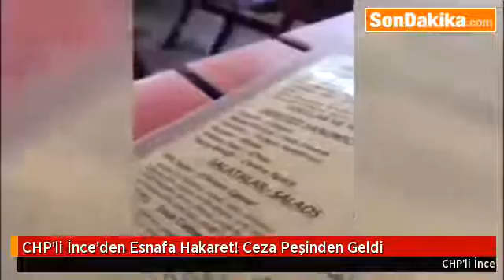CHP'li İnce'den, Esnafa Hakaret, Ceza Peşinden Geldi